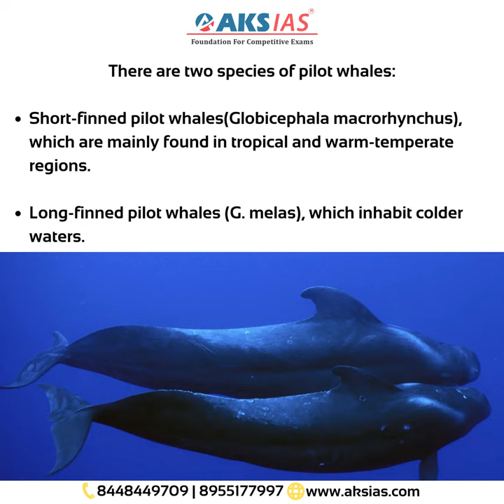What are Pilot Whales? |UPSC|APPSC|TSPSC|AKS IAS